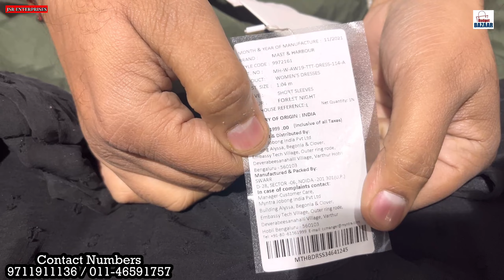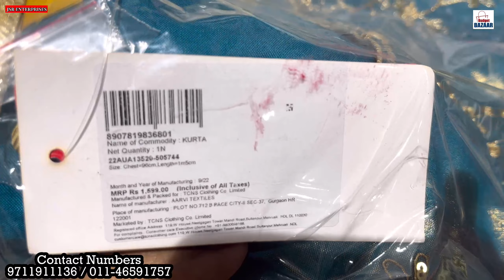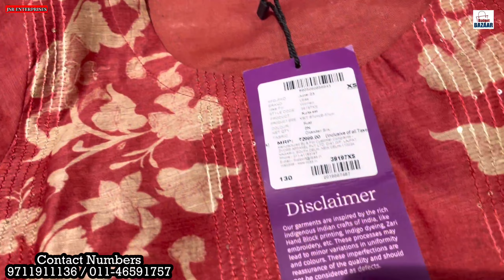Branded Surplus Ladies Garments Warehouse In Delhi | Cheapest Branded Garments Up To 95% Off On MRP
video title :-  Branded Surplus Ladies Garments Warehouse In Delhi | Cheapest Branded Garments Up To 95% Off On MRP

JSR Enterprises
A-34 GF Vishvkarma Colony , near pul Prahladpur police station , New Delhi -110044

Exportbrandsin95%off,
Surplus clothes,
Export surplus wholesale market in Delhi:
Wholesale,
Men,
Quality,
Top,
Brand,
Shirts,
Tshirts,
Export surplus,
Garments,
Surplus,
Export,
Branded

jacket for women
surplus manufacturer,
surplus manufacturer
Branded surplus shoes
Shoes wholesale market in Delhi
Branded shoes in cheapest price
Surplus shoes in Delhi
Online shoes